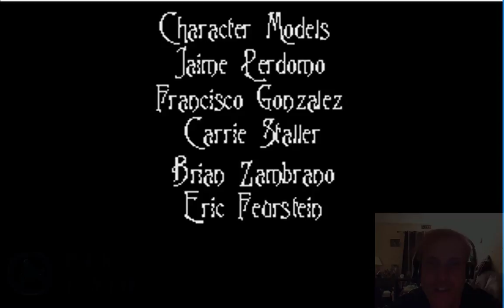Ben Jordan: Paranormal Investigator #5 - Day 5 - Fugu Gas Chamber - 2018-03-13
Ben must find a way to escape the deadly Fugu Gas Chamber while DEFEATING The Evil Megalomaniac, Yamamoto.